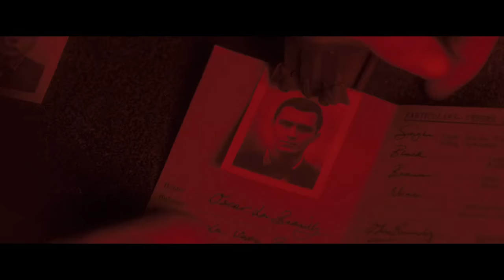Another Mother's Son - Trailer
Based on the true story of Louisa Gould, the film is set during the Nazi-occupation of Jersey. Following the death of her own son, Louisa took in an escaped Russian POW and hid him over the war’s course.
With Jenny Seagrove, John Hannah, , Amanda Abbington, Ronan Keating and Julian Kostov.